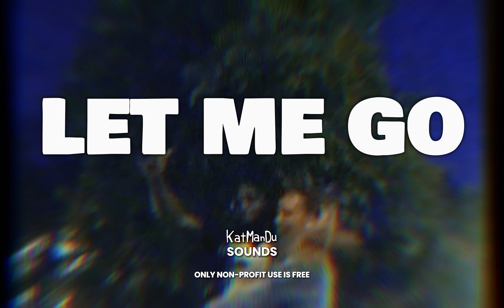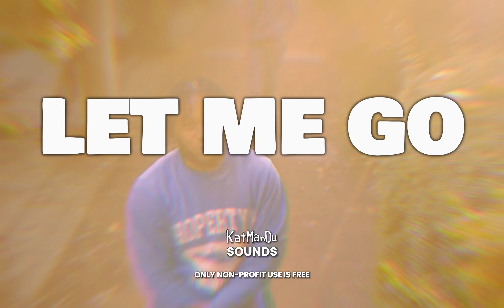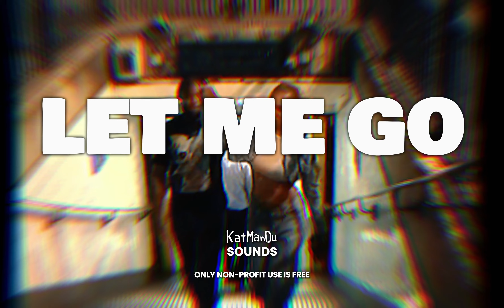Blanco X Soul Drill X Afro Drill X Hazey X Central Cee Type Beat 2024 - " LET ME GO "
💪 NEXT STOP 20k 💪

*FREE downloads are tagged and for auditioning purposes such as personal reference and writing lyrics. If you intend to use the untagged instrumental and upload to a digital platform, a license should be purchased.